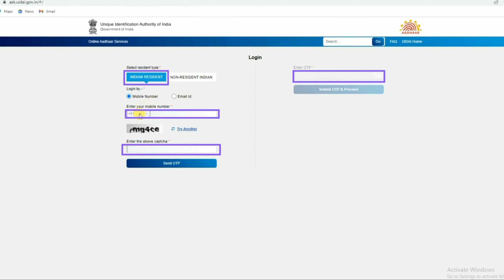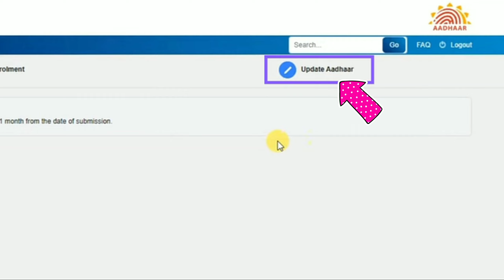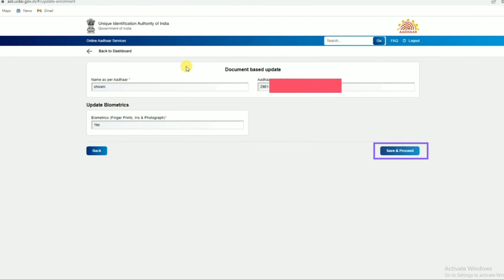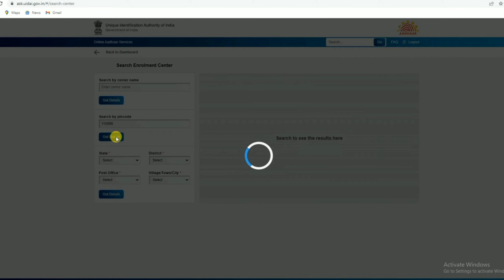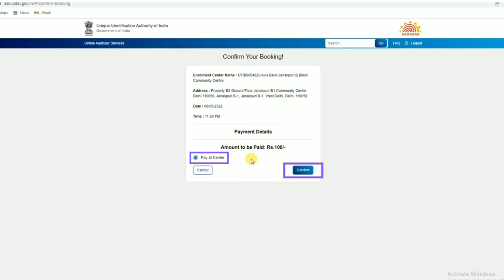How to update photo in Aadhar Card 2022 | How to change Photo in Aadhar Card 2022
Aadhar Card Me Photo Kaise Change Kare | How to change Aadhar Card Photo 2022 | Aadhar Correction

Dosto aajki es video me maine apko bataya hai kaise aap apne aadhar card me apni photo ko change kar sakte ho ! agar apko ye video pasand ayegi to like aur share jarur karna!

Aadhar card photo change,
Aadhar card photo update online,
How to change mobile number in aadhar card,
Aadhar card,
gun point per knowledge